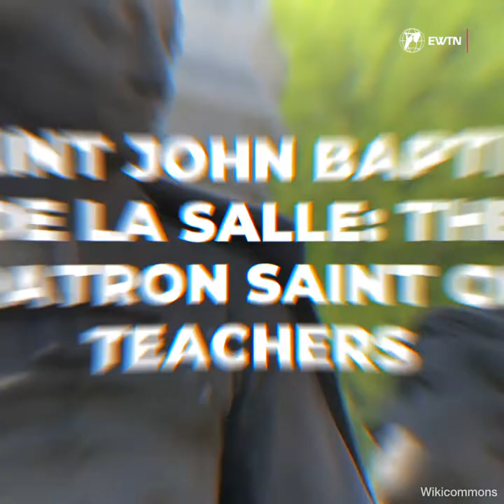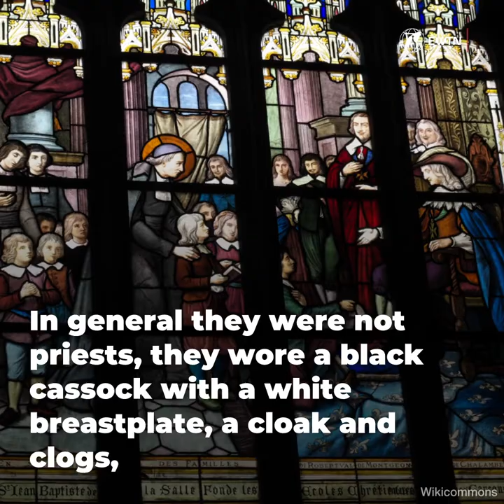SAINT OF THE DAY: St. John Baptist de la Salle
St. John Baptist de la Salle is the patron saint of teachers. He is known for promoting Christian education, especially amongst the poor.

Born in France to a noble family of 10 children in 1651. He was canonized in 1900 & named patron of teachers by Pope Pius XII in 1950.